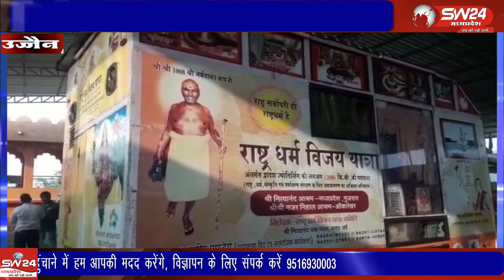Ujjain- जल, जंगल और गाय को बचाने के लिए संत नर्मदानंद जी महाराज पदयात्रा कर उज्जैन पहुंचे।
जल, जंगल और गाय को बचाने के लिए संत नर्मदानंद जी महाराज पदयात्रा कर उज्जैन पहुंचे। उज्जैन से वीरेंद्र शर्मा की रिपोर्ट